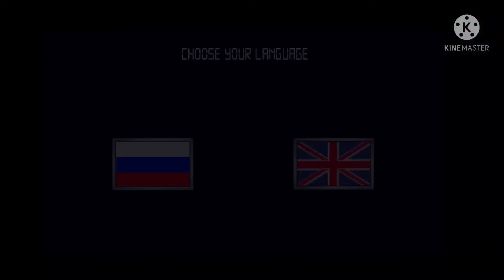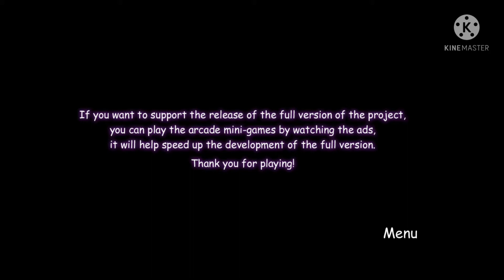Overnight at Kristy: 1 night demo